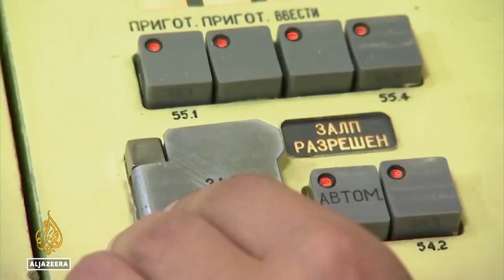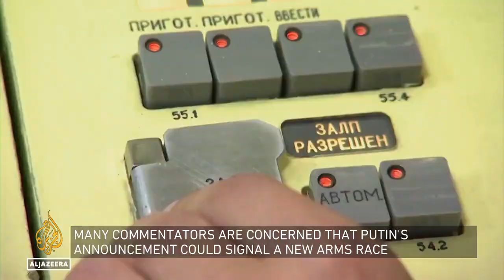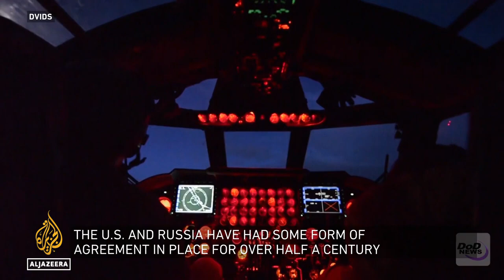Will Russia's suspension of nuclear treaty trigger an arms race? || THE STRATEGIC BALANCE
Russian President Vladimir Putin says his country is suspending its role in the new Strategic Arms Reduction Treaty - or START - with the United States.
Experts say Russia has the largest stockpile of nuclear weapons in the world, with close to 6,000 warheads.
START limits the strategic nuclear arms arsenals of both Russia and the United States.
Putin says Russia is not completely withdrawing.
But the treaty is due to lapse in 2026 - and that will remove the last constraint on the arsenals of the world's two major nuclear powers.
So could Putin's decision signal the start of an arms race?